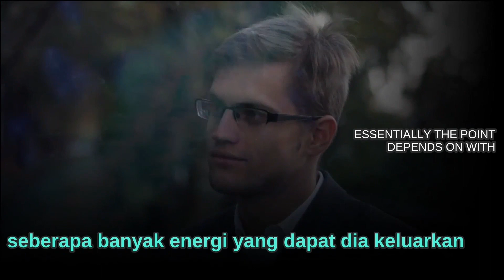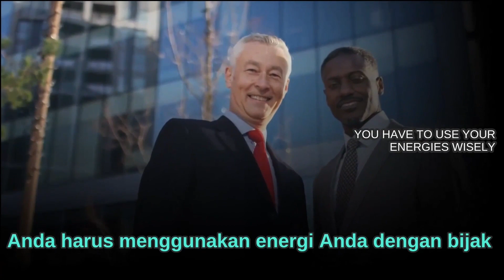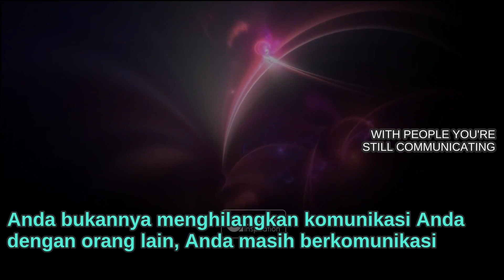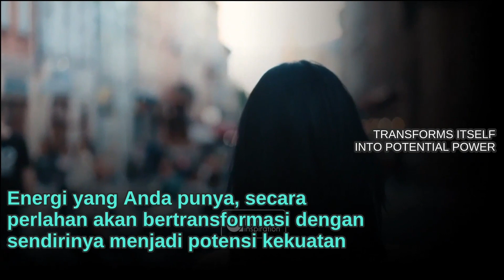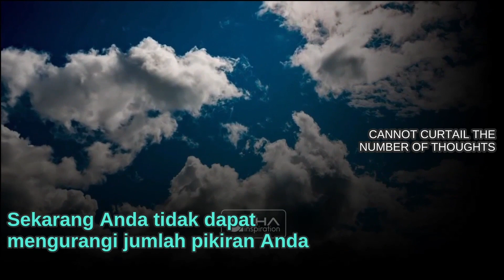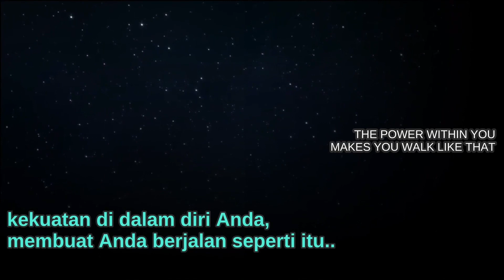Cara Ampuh untuk Meningkatkan Energi Anda - Boost Your Energy - Sadhguru Subtitle Indonesia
Cara Ampuh untuk Meningkatkan Energi Anda - Powerful Ways to Boost Your Energy - Sadhguru Subtitle Indonesia - Sadhguru English Subtitles